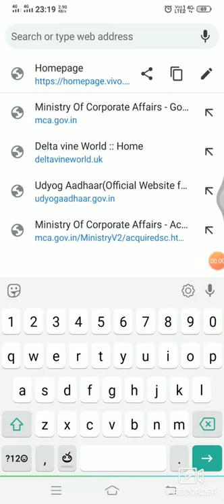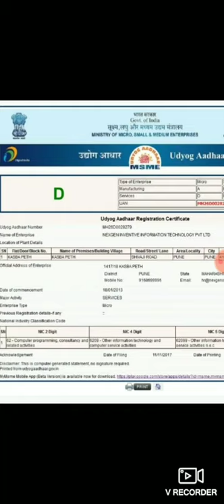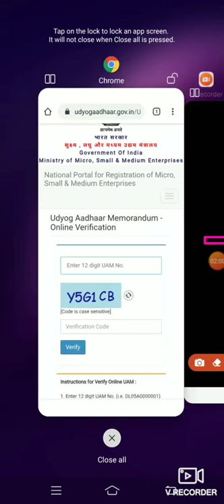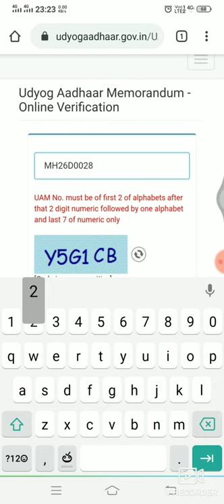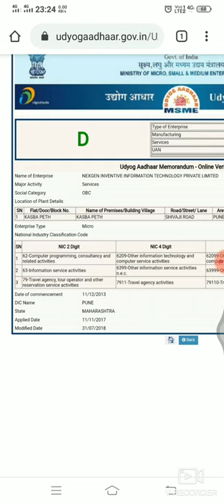How to check MSME certificate in nexmoney in telugu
How to check MSME certificate

open google browser
type a udyogaadhar. gov. in
open site
scroll down

verify UAM
ENTER 12 digit UAM No
click verify button
open MSME certificate